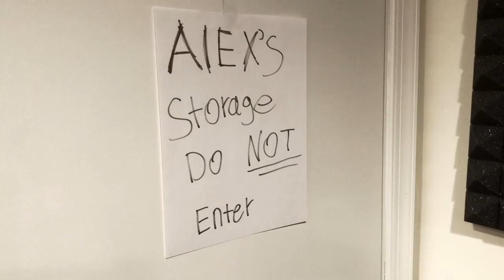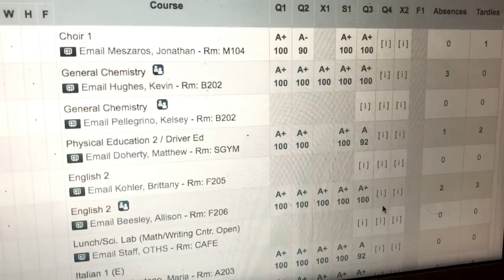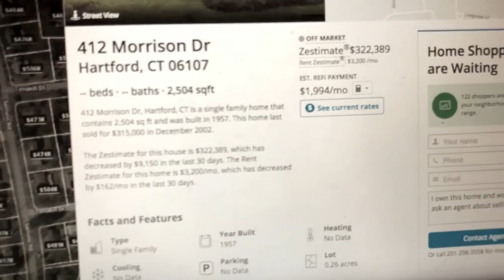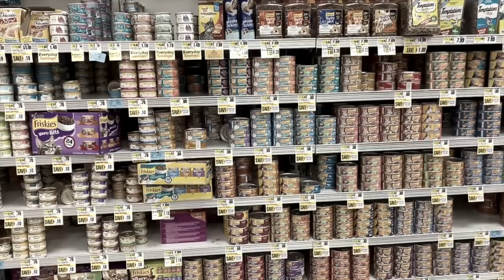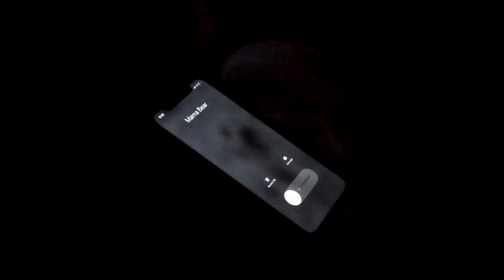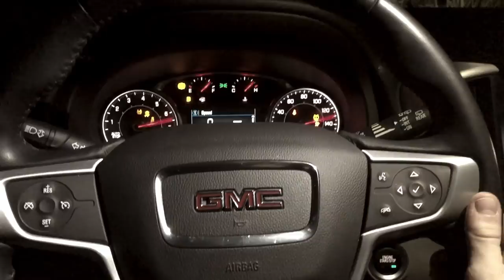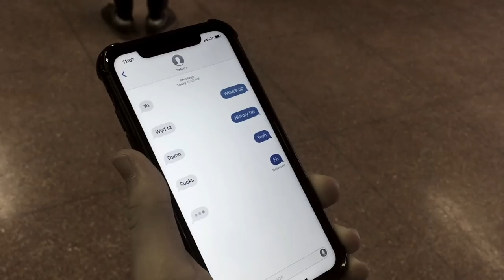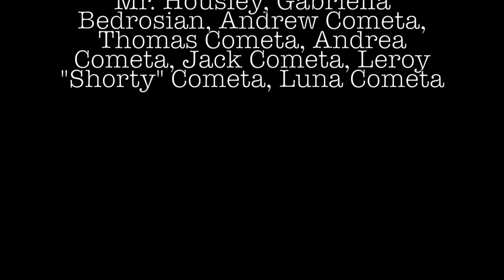Lift - Dylan Cometa: NVOT FILM FESTIVAL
NVOT 14th annual student film festival 2019.